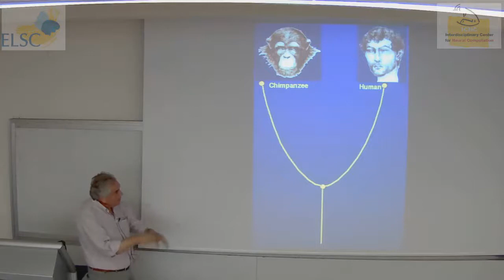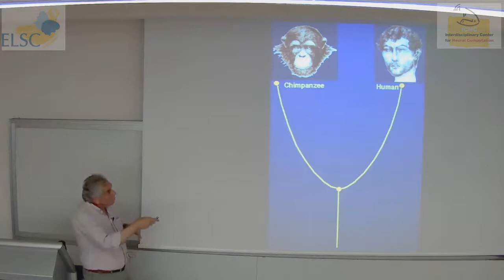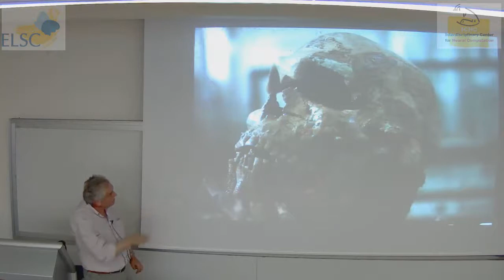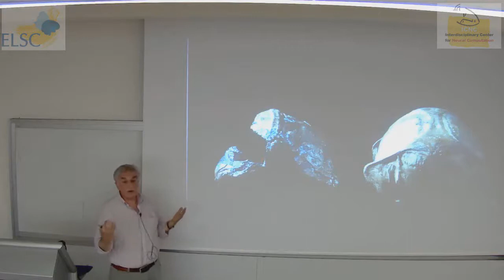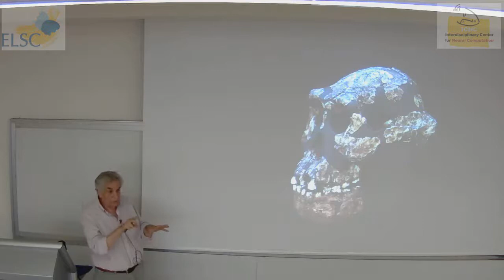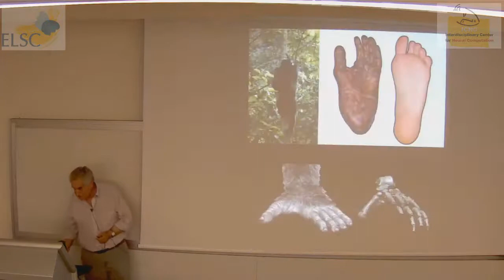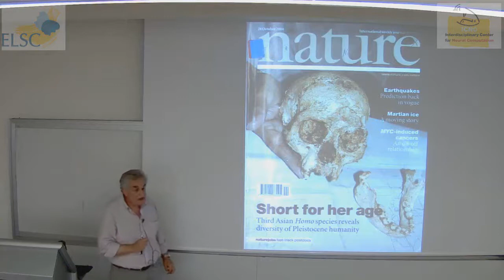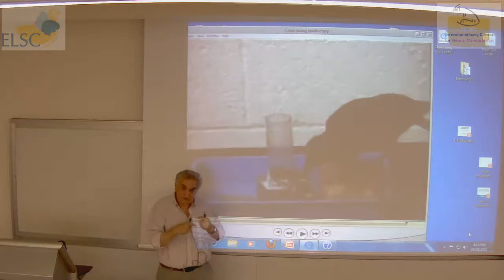ELSC-ICNC Seminar: Yoel Rak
A lecture given by:

Yoel Rak
Department of Anatomy, Sackler Faculty of Medicine, TAU

On the topic of:

"The "Halfway" mark on the road to humanhood:  A look at human brain evolution"